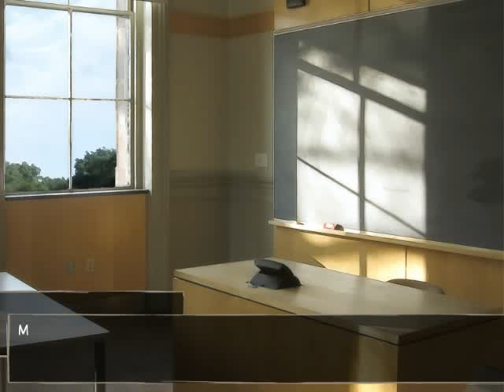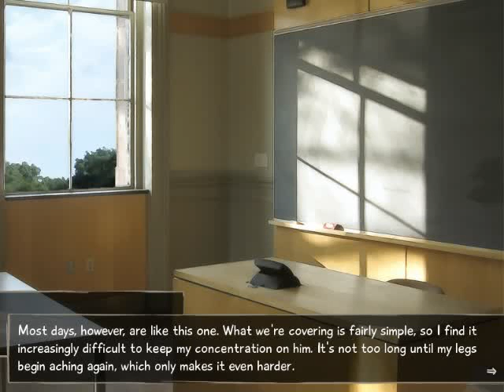Let's Play VII: Katawa Shoujo 8 - S2 Episode 27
Episode 26 ~ The Old Shop Keep

In this episode, we meet an old shop keep.